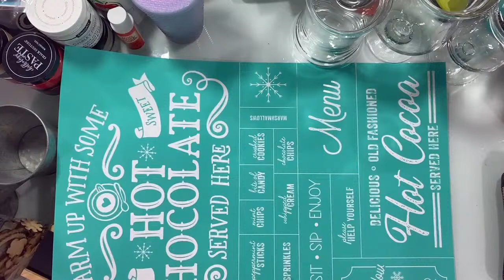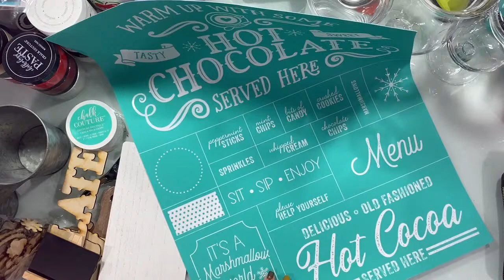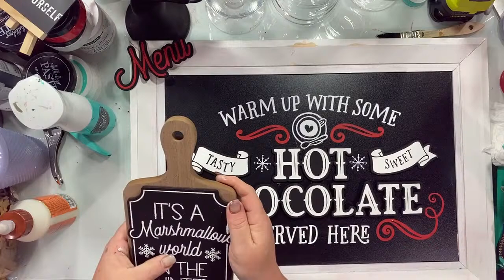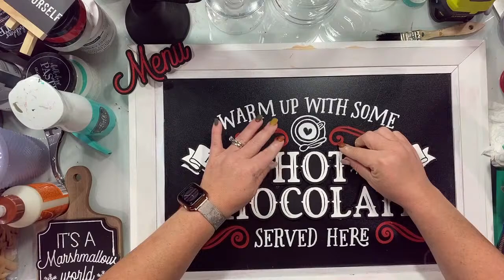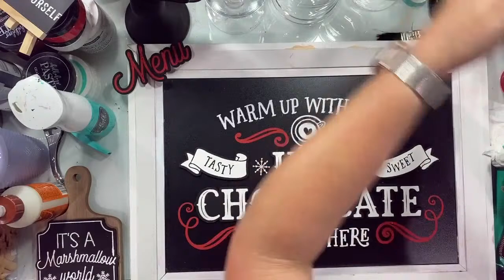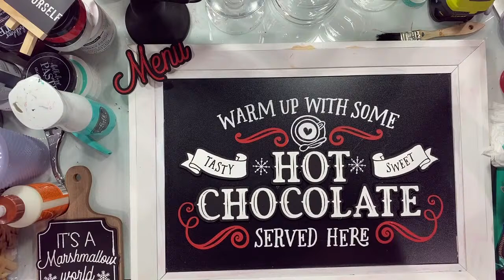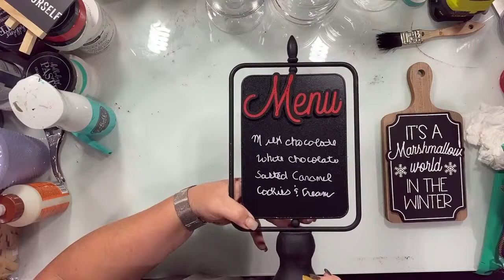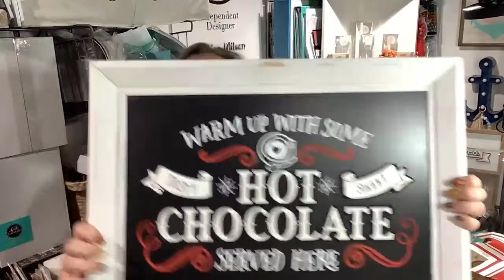Chalk Couture DIY Hot Cocoa Bar From the Ground Up Series Part 3 - Signs!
Comment YUMMY for supply list!

Cutouts from StencilWoodCutsShop on Etsy